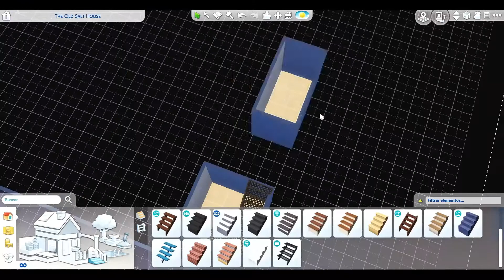⛄Navidad en Nueva York🌟 - Colaboración Simmer 2020 - Sims 4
Colaboración Navideña Simmer organizada por Samy a quien le agradezco mucho esta invitación! Amuebla los departamentos vacíos y etiquétame en fotos!!
👇🏼👇🏼ÁBREME👇🏼👇🏼

🔶MI ID EN LA GALERÍA CarmillaVampire

Maria del O5lipo de Elvira

Samuel del Olipo de Elvira

🎨 Toda la presentación de mi canal fue hecha por mi, banner, intro Y FOTO DE PERFIL.
🎭Mi ilustración de marca de agua fue hecha por Billy mira en su Twitter ▶️

🎮MI SETUP
👉 Por ahora uso una Laptop o portátil Lenovo ideaPad 320

💒Trucos que utilizo para construir!🛠
testingcheats true
bb.moveobjects on
bb.ignoregameplayunlocksentitlement
bb.showhiddenobjects
bb.showliveeditobjects
bb.showliveeditobjects

📲MIS REDES POR SI QUIERES CONOCERME MAS Y MEJOR!🙋🏻

Gracias por estar allí! ❤️🦇